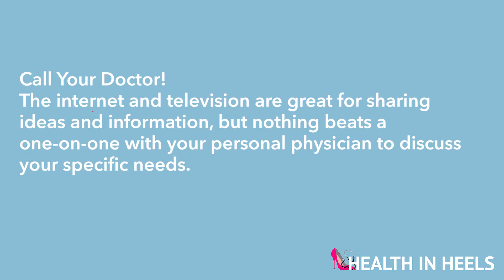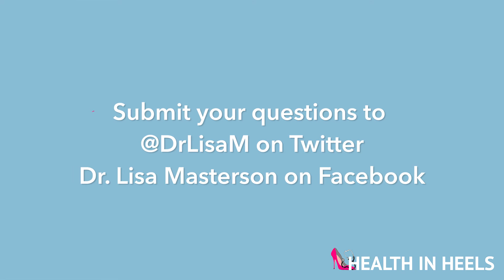Ask Dr. Lisa: Can I chose the sex of my baby?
Dr. Lisa Masterson answers a viewers question about the myths associated with choosing the sex of your baby.  Health in Heels with Dr. Lisa